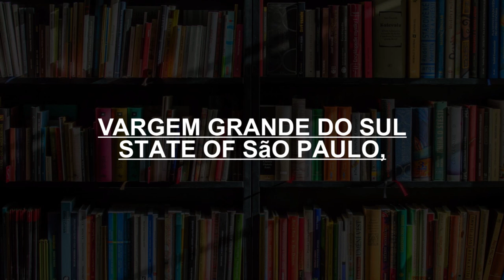Schools around Vargem Grande do Sul, Brazil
Must Watch.. Best Schools around Vargem Grande do Sul

Click on Bell ICON to get the notification of New Videos.This is not rank wise listing of Top Schools in Vargem Grande do Sul, it's the list of best Schools around Vargem Grande do Sul as per the ratings given by our users.

Listed Schools:

Kumon Maths & English Class: Best Kids Learning Centre In Rangoli Plaza
Jaipur, Rajasthan
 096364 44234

Kumon Vargem Grande do Sul

Escola Municipal de Ensino Infantil e Fundamental Darci Troncoso P. de Carvalho Profa

Info Company

Escola Estadual José Gilberto de Oliveira Souza

Escola de Música "Manoel Martins"

School Pedro II

Escola Municipal de Ensino Infantil e Fundamental Henrique de Brito Novaes Prof

E.M.E.B. "Mário Beni"

State School Alexandre Fleming
Vargem Grande do Sul - State of São Paulo,